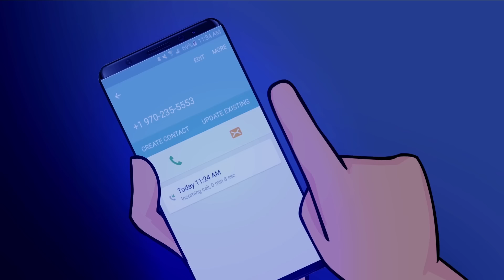حياة عيلتنا: ابو سند والقرار الصحيح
أبو سند بيصحى من حلم مزعج عن خيانة ام سند، وبيخليه يفكر بتركها. جده وجدته، أبو عصام وأم عصام، بيقلقوا؛ أبو عصام بيدعي للمغفرة بينما أم عصام بتزيد الشكوك. وهو ممزق بين مخاوفه وحبه لعيلته، بيلاقي أبو سند الراحة لما يعرف إنه مجرد حلم. كيف بتأثر مخاوفنا على تصورنا للعلاقات؟ وشو دور التواصل في الحفاظ على الثقة داخل الأسرة؟

هذا المحتوى لشركة قصص للتصميم والمحتوى الرقمي
Digitales

حياة عيلتنا هو محتوى عربي متخصص بأمور العائلة على مواقع التواصل الاجتماعي هنا ستجدون سلسلة عيلة أبو سند الشهيرة والممتعة
بالإضافة إلى وصفات طعام وأفلام قصيرة

 للأهل والمراهقين فوق سن ١٣